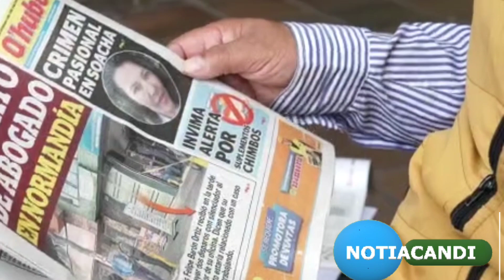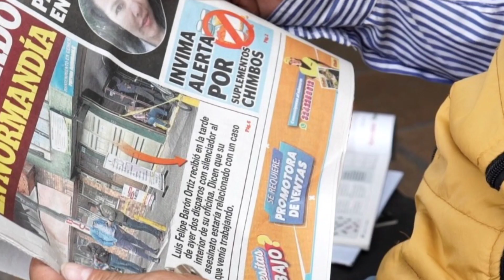NOTICIAS FALSAS Y LOS VERIFICADORES DE NOTICIAS